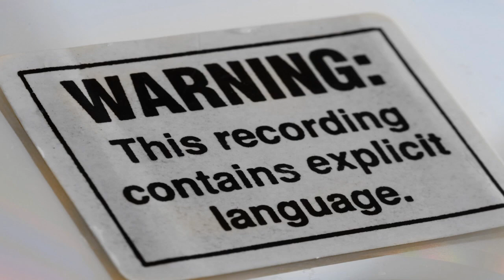Cloaked Craft Belfast City 28th Dec 2014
Bap and Steve B at the docks 28th December 2014

Several cloaked craft sitting above Belfast Lough, plenty more footage to come from this days shoot.. also several craft interacting with the trails...

Filmed with a mate, you can see his videos at
Search Youtube...  - Belfast observer

Recently I have taken a break from posting videos
as I have been studying the craft in our skies...
I have observed many large triangle craft over the past
7 years, and have documented several of them.

My new research has been on identifying the craft by
the tell tale signs like ''that right angle should not be
in a cloud'', the triangle ''cloud'' leaving a trail, the
tinted glass look in areas of the ''clouds''.. but mainly
its the back end of the craft that gives them away...

I have got to the stage now that I can identify the area
of sky they are in, then concentrate my camera on that
area, afterwords I can adjust the contrast and sharpness
to bring out the craft in a photo or video. Please remember
It is not too easy to show an object that is designed to be unseen.

From my observations some of the craft seem to be interacting
with the ''chemtrails'' or materials being sprayed.. There can be
several reasons for this. one possibility is for refuelling.

Cheers

Bap

Eye's Up, and Wise Up!